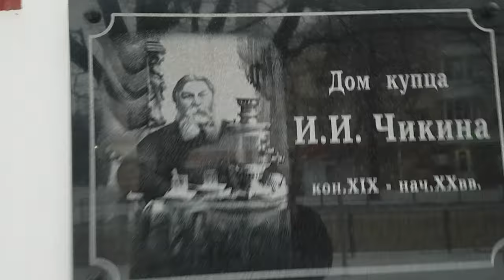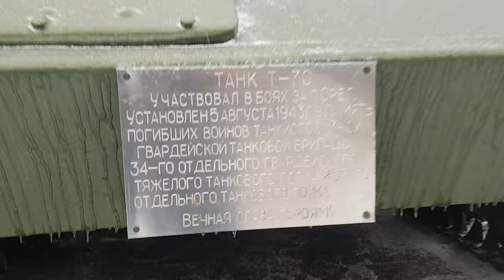240215 Лёгкий танк Т-70 Ледяной дождь Голуби военный музей улиц Нормандия-Неман Гаубицы Пушки г Орел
Приглашаю на мои каналы: в Яндекс Дзен ; Рутубе ; Ютубе ; Одноклассниках и Вконтакте

Приглашаю в группы объявлений ОК: Орла ok.ru/group/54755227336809, Тулы ok.ru/group/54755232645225, Курска ok.ru/group/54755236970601, Калуги ok.ru/group/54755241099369, Брянска ok.ru/group/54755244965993, Липецка ok.ru/group/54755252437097 и в туристическую группу ok.ru/group/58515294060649 .